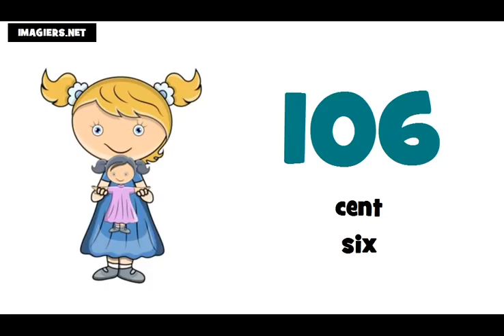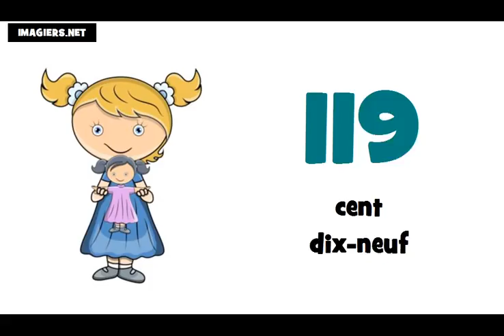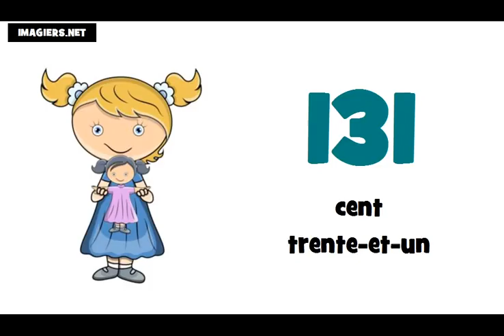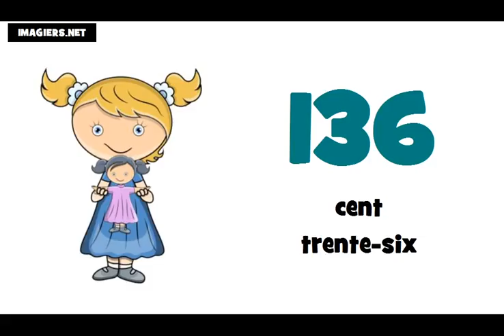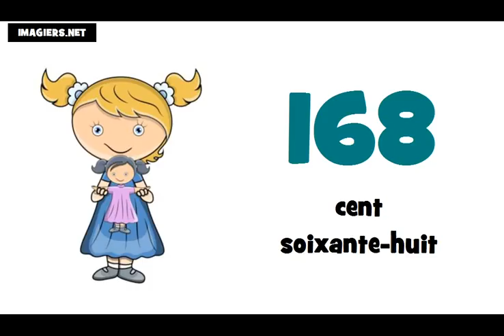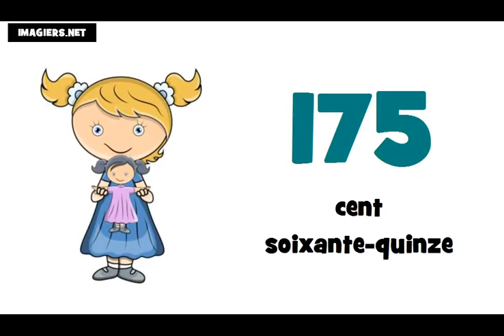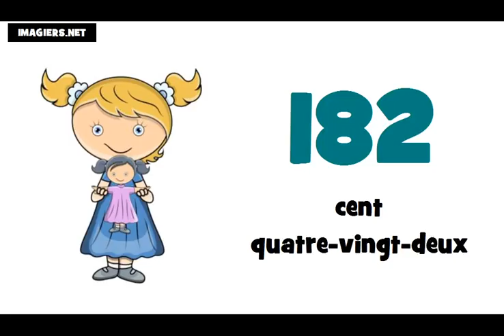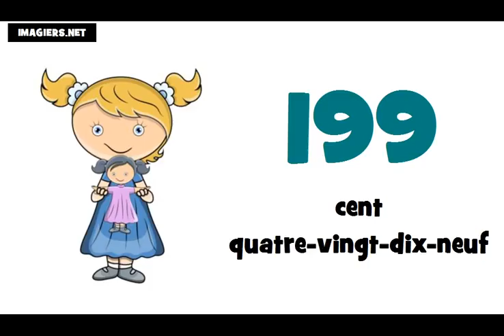یNauka francuskiego liczby = od 100 do 200